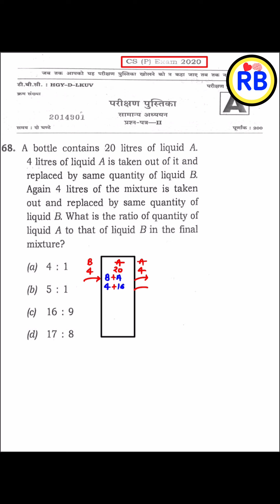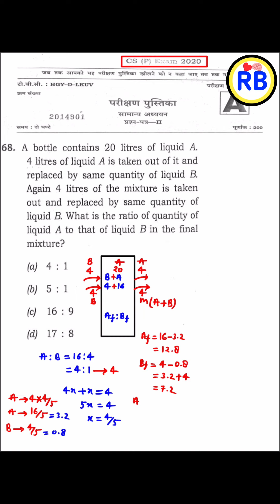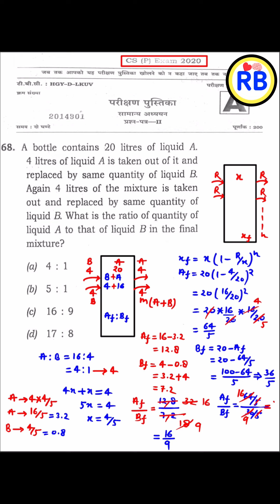A Bottle Contains 20 Litres Of Liquid A. 4 Litres Of Liquid A Is Taken Out Of It And Replace By Same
A Bottle Contains 20 Litres Of Liquid A. 4 Litres Of Liquid A Is Taken Out Of It And Replaced By Same Quantity Of Liquid B
upsc csat
upsc gs
upsc strategy
upsc interview
upsc motivational video
upsc hindi
upsc syllabus
upsc ki taiyari kaise kare
upsc preparation